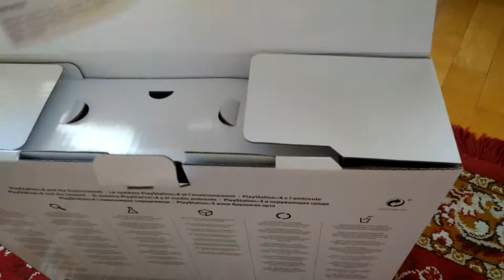Unboxing/Rozpakowanie PlayStation 4 Pro.